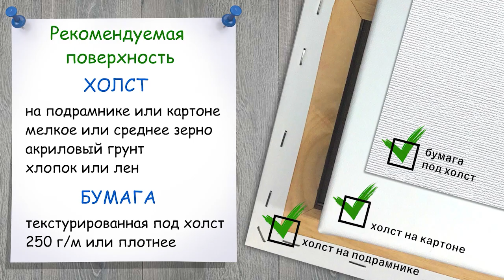Осенний парк. Беседка. Как нарисовать 🎨АКРИЛ! Сезон 8-12 | Мастер-класс ДЕМО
🌸 В этом мастер-классе мы пишем акрилом! Продолжаем тему осенних пейзажей. На этот раз мы будем использовать необычный инструмент - мятую фольгу, а так же дополним композицию беседкой и деревьями на переднем плане. Так же в этой работе использована фигурная кисть, позволяющая эффектно и быстро написать траву!
🌸 Полная, пошаговая версия мастер-класса длится 1 час 51 минуту.